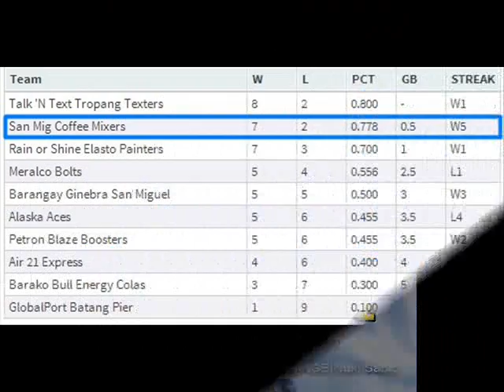San Mig Coffee Mixers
The San Mig Coffee Mixers is a professional basketball team of the Philippine Basketball Association owned by the San Miguel-Purefoods Company, Inc., a company of the San Miguel Corporation. Its head coach is Tim Cone.